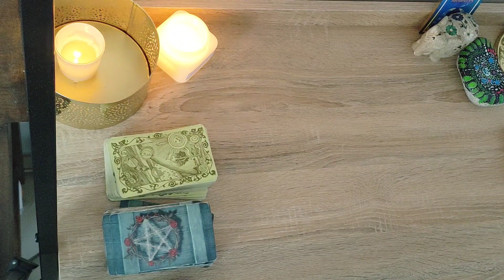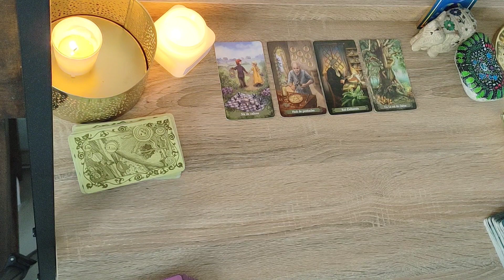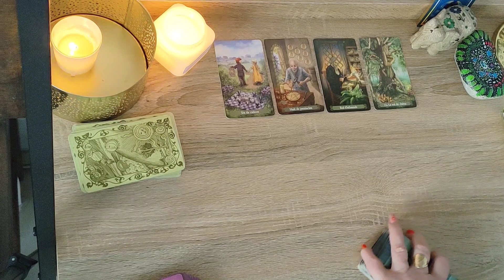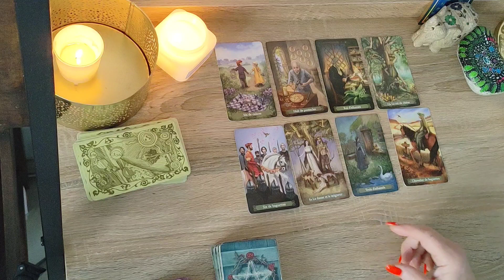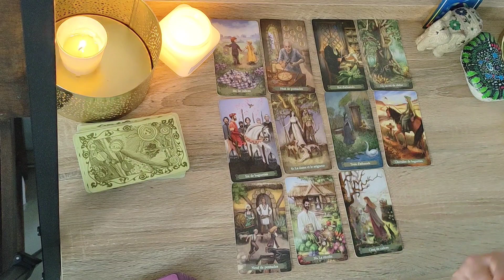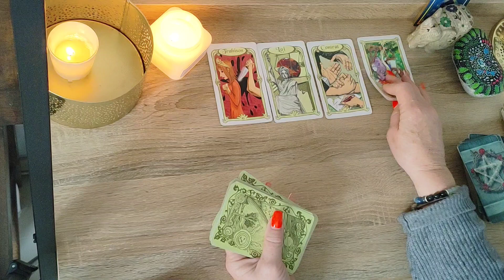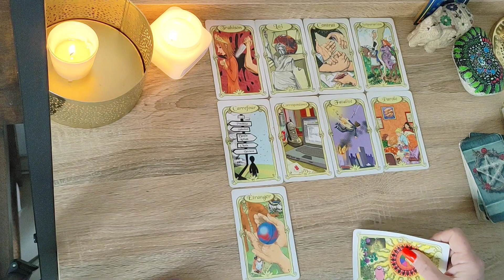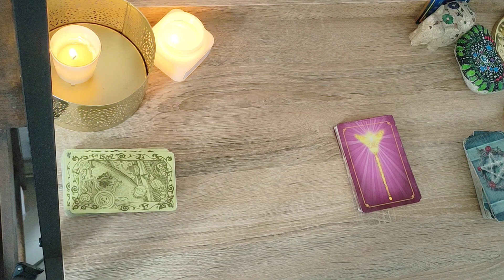Lion Vierge Verseau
Messages Importants pour les:
Lions
Vierges
et les Verseaux